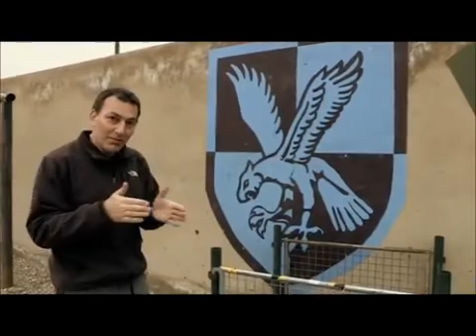Afghanistan The Battle for Helmand 2/4